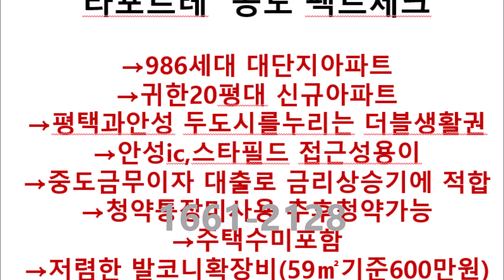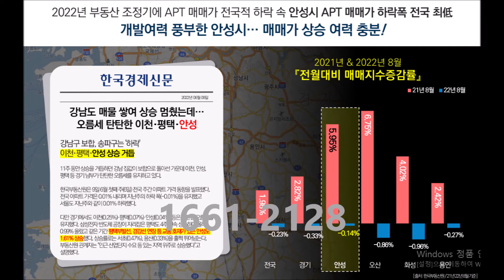평택안성지역미분양아파트